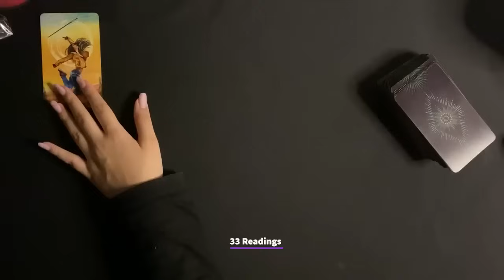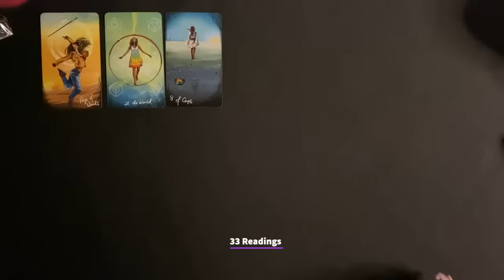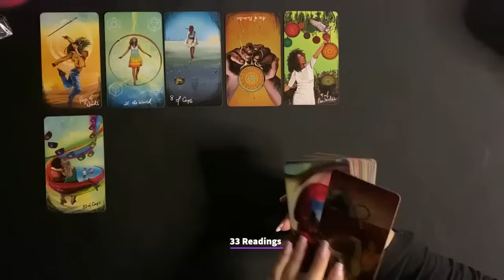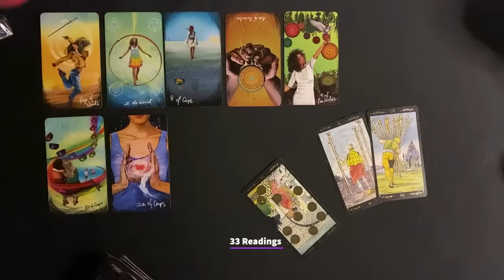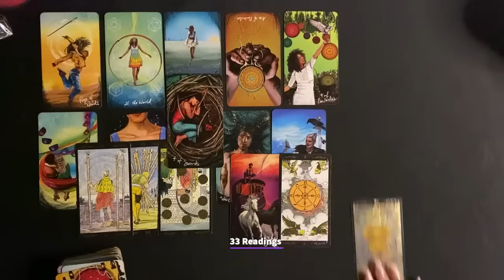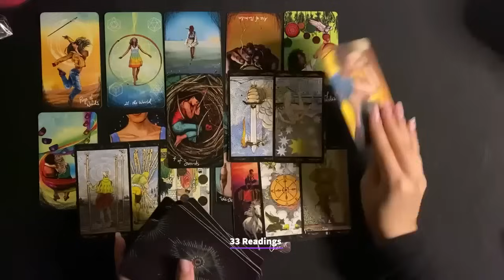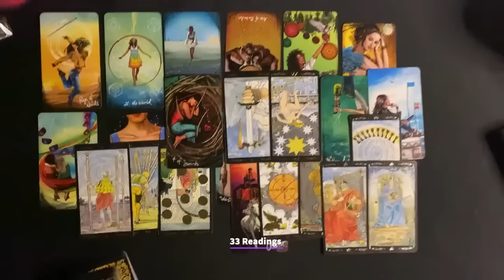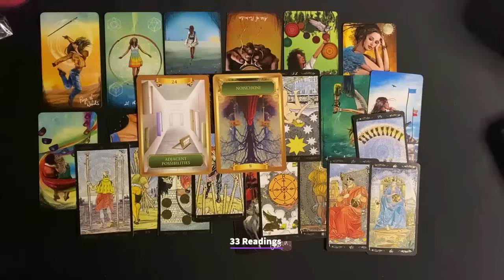SAGITTARIUS-WARNING ABOUT THIS PERSON SAGITTARIUS! U ARE MOVING ON BUT THEY ARENT NOV5-15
2024 PREDICTIONS FOR ALL SIGNS BELOW
2024 PREDICTIONS FOR ALL SIGNS

 OCTOBER 2023 PREDICTIONS FOR  LOVE MONEY CAREER HOROSCOPE TAROT

33 Readings is not responsible for any decision you make. These Readings are for entertainment/ insight purposes only , please take it like that.

⚠️ BOOK A READING WITH ME below

33 Readings is not responsible for any decision you make. These Readings are for entertainment/ insight purposes only , please take it like that.

💌 2023, LOVE AND GENERAL TAROT READING # Tarot October Horoscope #2023